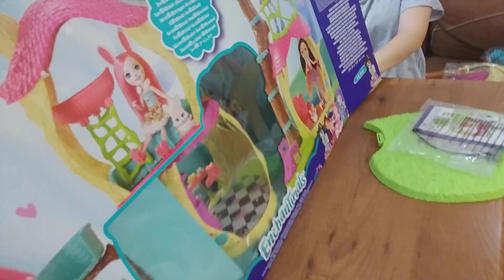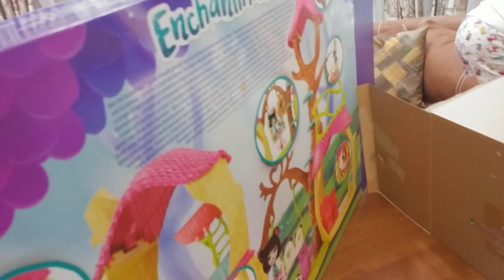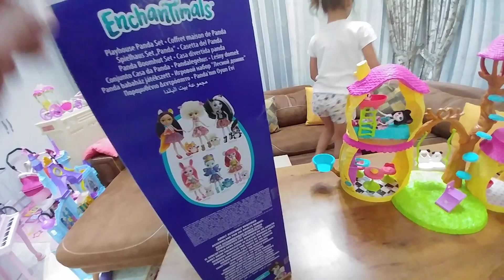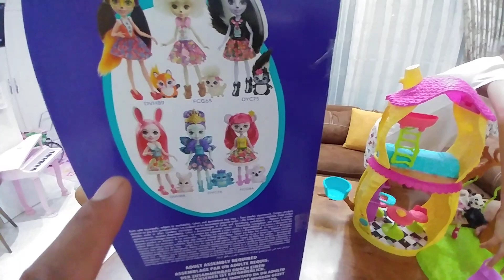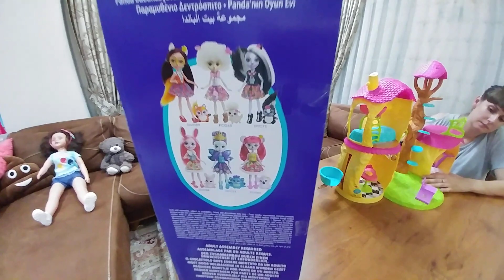ENCHANTİMALS OYUN DÜNYASI EVİ ELİFİN ÇOK BEKLEDİĞİ OYUNCAK. EĞLENCELİ ÇOCUK VİDEOSU